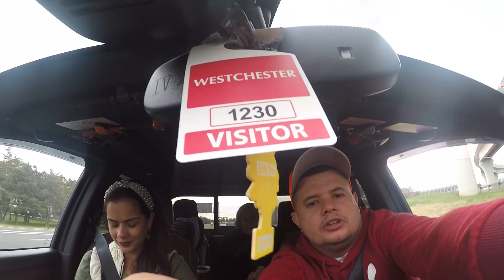Saindo Ivoneide IAD Airport USA 1 2021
pegamos dona ivoneide e formos para casa parte 1